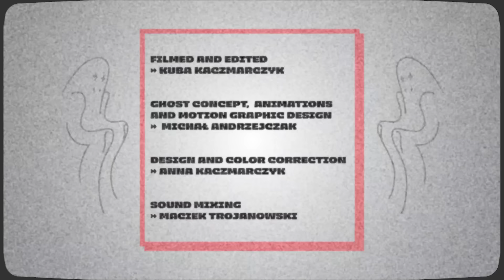Michal Juras – Ghost Game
Grey Area x The National Skateboard Co.

Featuring Michal Juras, Eniz Fazliov, Filip Dziewiecki, Agata Halikowska, Danijel Stankovic, Cam Barr, Dee Collins, Massimo Cristofoletti, Andrzej Palencia, Antonio Peković, Sasha Groshevoy, Franek Kramarczyk, Kuba Bączkowski and Kuba Brniak.

Filmed and edited by Kuba Kaczmarczyk.

You can check out the Grey Area x The National Skateboard Co. capsule HERE.